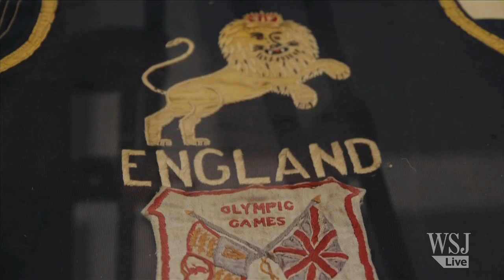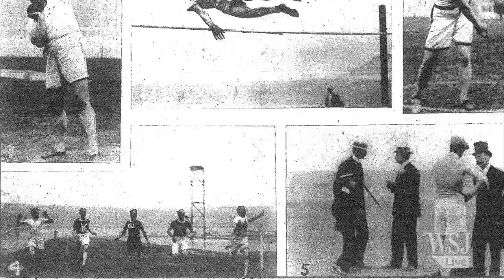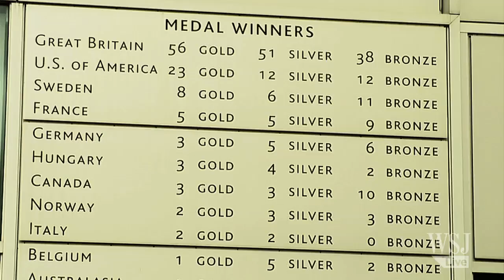A Look Back: London's Other Two Olympics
The Olympics may have been just another event in London in 1908 and 1948, but 64 years later London will become the first city to host the modern games three times. WSJ's Dipti Kapadia takes a look back at London's past Olympics.